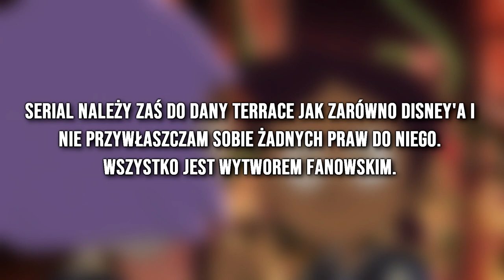The Owl House || Pocałunek Amity i Luz || Polish Fandub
▪ No hejcia Wam! Coś co też nieco zalegało na dysku, ale wzięłam się zmotywowałam, by dokończyć dla was tą scenkę! Pochodzi ona z sezonu drugiego, a mianowicie odcinka dwudziestego. Standardowo, dziękuje ślicznie każdemu kto wziął udział w projekcie, spisaliście się na medal! Dajcie znać w komentarzu jak nam wyszło :D

Serial: The Owl House/Sowi Dom
Serial należy zaś do Dany Terrace jak zarówno Disney'a i nie przywłaszczam sobie żadnych praw do niego. Wszystko jest wytworem fanowskim.

Głosy:
Amity Blight - Nemi
Luz Noceda - Somepony
Emira Blight - Rika
Edric Blight - Sono

SFX:
Somepony

Wideo:
Somepony

Dialogi:
Somepony (kor. MaCi)

✪SOCIAL MEDIA✪
Somepony#5374
▪Grupa

🎙️ Nagranie Audio: Audacity
📺 Montaż: Sony Vegas 15
💽 Oprawa Graficzna: Adobe Photoshop CC 2018

► Dzięki za oglądanie: The Owl House || Pocałunek Amity i Luz || Polish Fandub